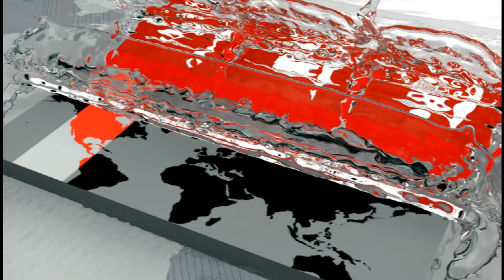সুনামগঞ্জ ও কুড়িগ্রামে নদ-নদীর পানি বেড়েছে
গত কয়েকদিনের ভারী বৃষ্টি ও উজান থেকে নেমে আসা ঢলে সুনামগঞ্জ ও কুড়িগ্রামে নদ-নদীর পানি বেড়েছে।